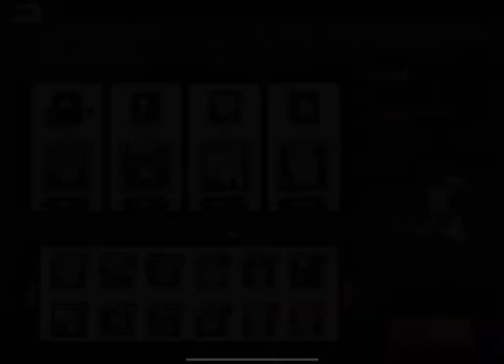First impression Nen Jumper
Hunter x hunter game play call nen jumper